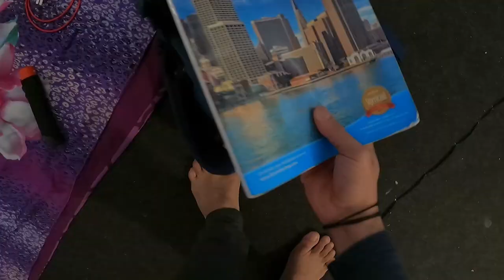Vlog 10: Gujaratis in Hannover, Germany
In low light, it goes slightly off but you can do it better in post process.

Pictures : Oneplus 7t (Night Mode)

Audio Info :
Malecon by Soyb & Amine Maxwell

🎵 Track Info:

Title: Malecon by Soyb & Amine Maxwell

Thank You! Keep sharing :)